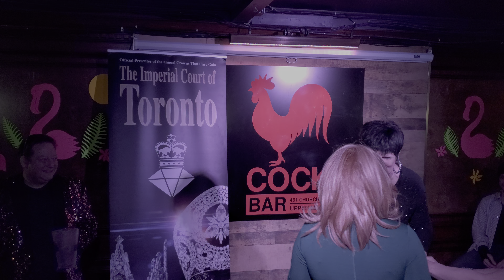Liza Menallie A.K.A. Kathy Cougar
On February 22 2020 Kathy Cougar performed at The Annual Memorial Show for Empress Candice Kelly called Oh Fudge 5.